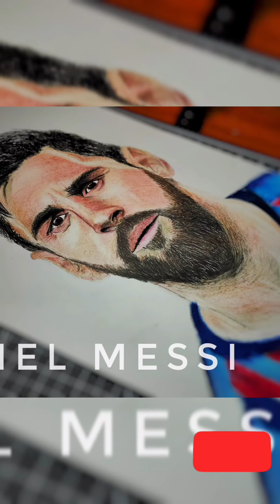My Drawing Collection 90 Hours of works in Just 10Mins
June & July 2 month of works for Entertaining you